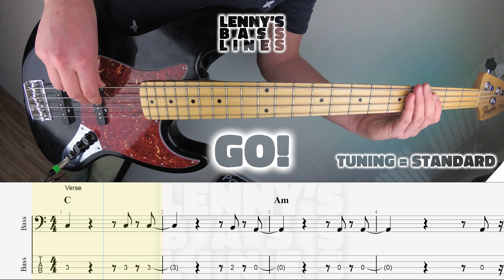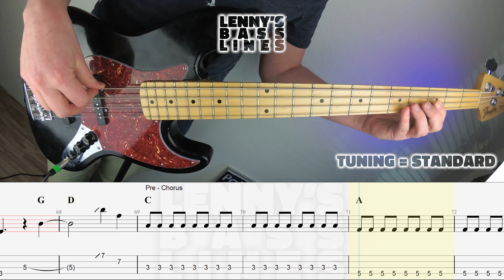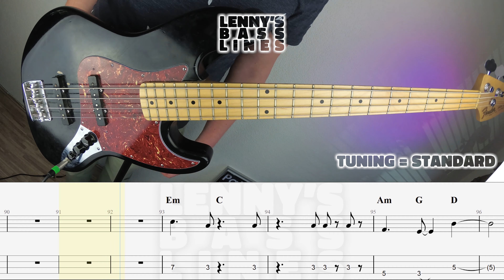Twenty One Pilots - Level of Concern - Bass Line - Score - Tabs - Cover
Use the link below to play this bass line and the original song at the same time. You can dial in the volume for both of the videos to hear every detail. Slow the videos down to the best speed for your level. Turn on the repeater to repeat difficult parts till you get them right. Enjoy!

Original by: Twenty One Pilots